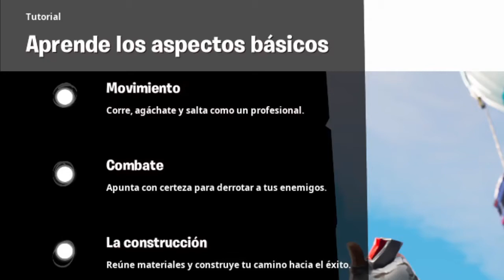Nuevo Modo Para Conos